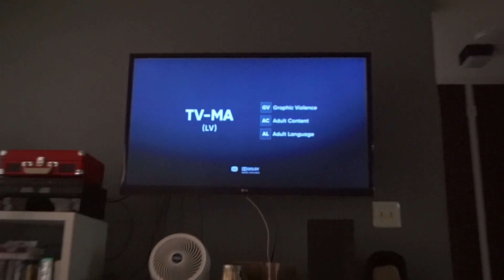Hawaii Vacay with Chia & 3rd Wheel David So + I got a meditation for yall lol